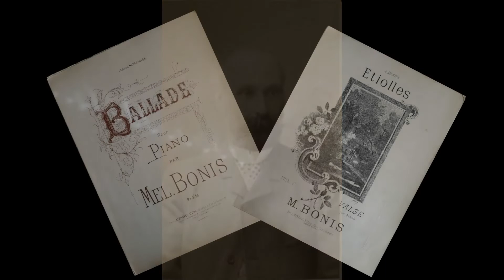Melanie Bonis, a short biography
French Composer Melanie Bonis (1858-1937), narrated by Svetlana Belsky